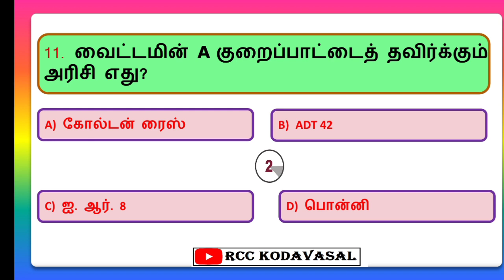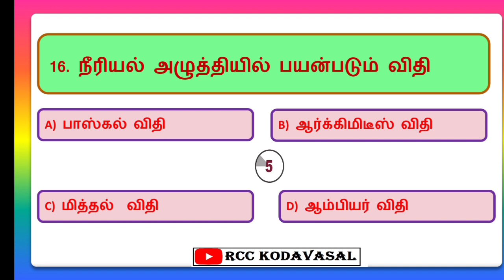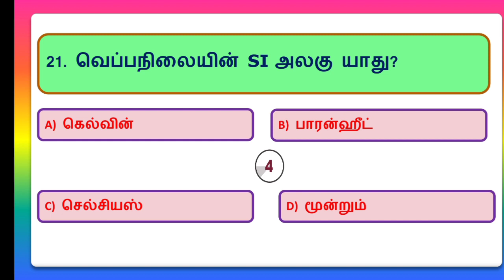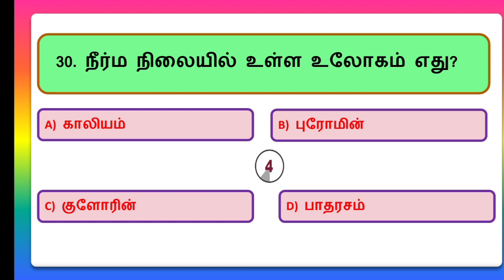TNPSC, TNUSRB 🔥 science important Questions 💯